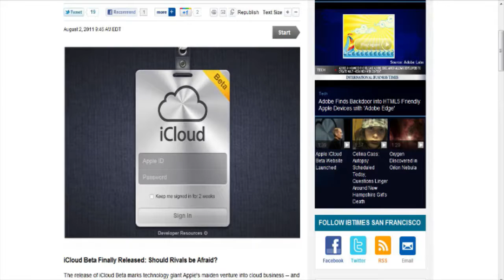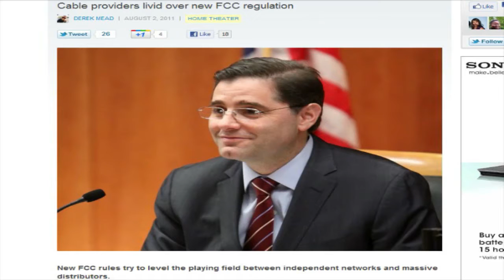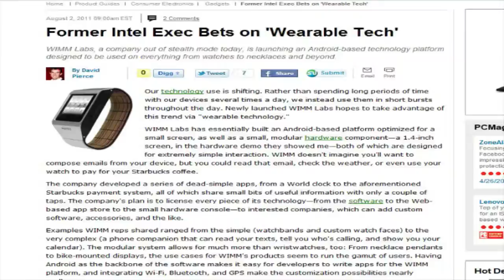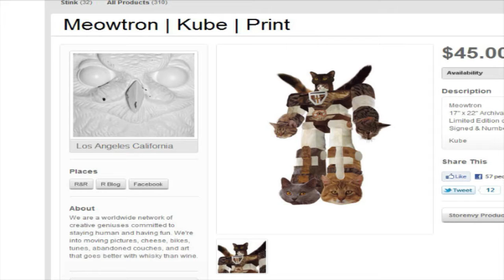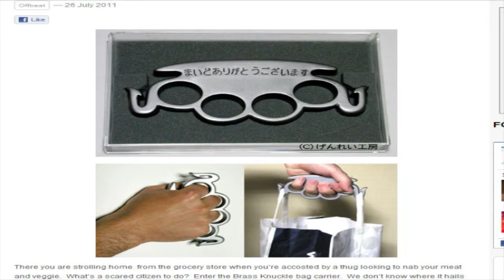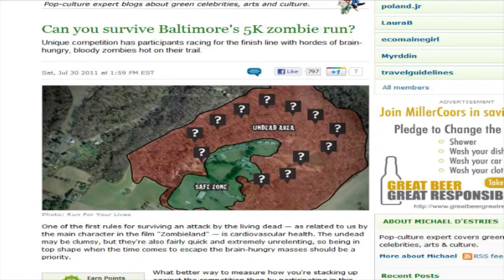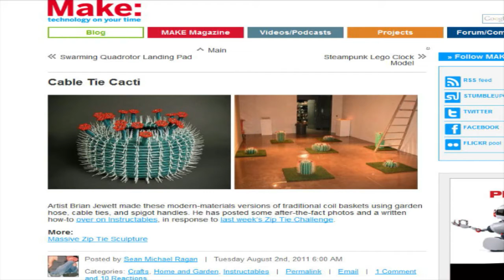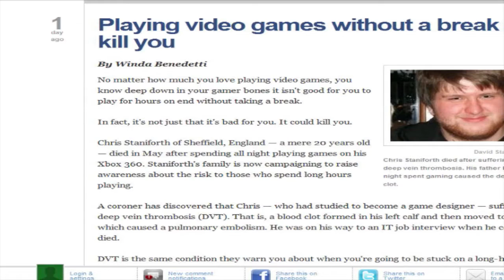Geek Smack! #195: Deep Vein Thrombosis Kills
- This week we talk Android Malware, iCloud Beta, what the ATT throttle means to you. On the Geek Side: Flaming LEGO dragons and Cable Tie Cacti. Topic of the Week: Gaming can kill you if you donapos;t watch out. What is deep vein thrombosis and how to counter. All this and Geek Smack Crap!